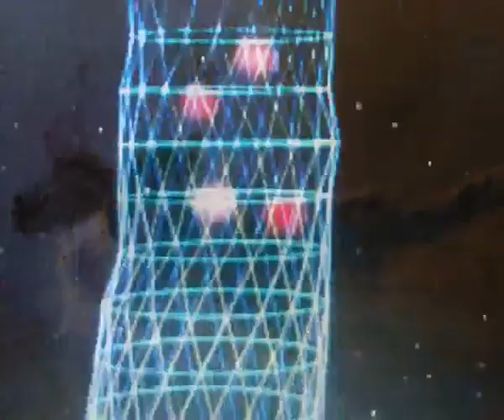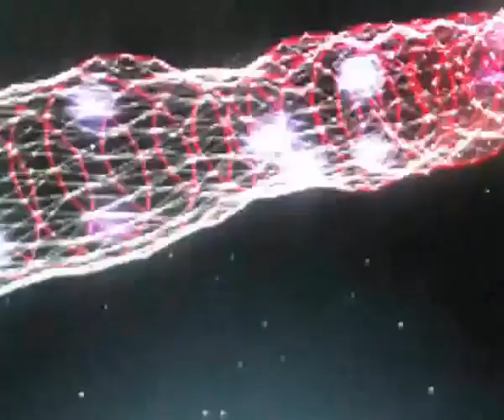DJ SegenИлья Киселев Галактическое путешествие